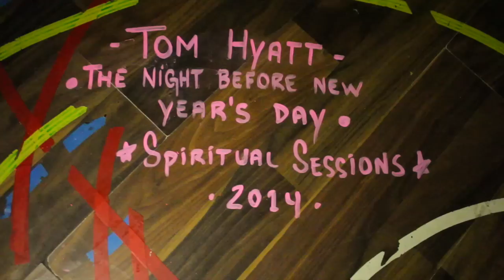Tom Hyatt – The Night Before New Year's Day – Spiritual Sessions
Spiritual Sessions - 31st December 2014 - Made in Camden Town.